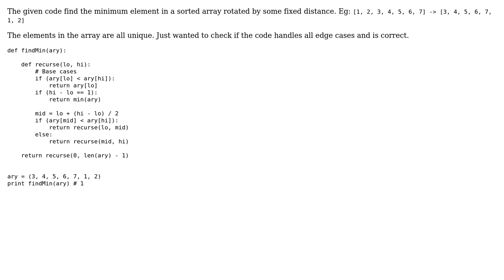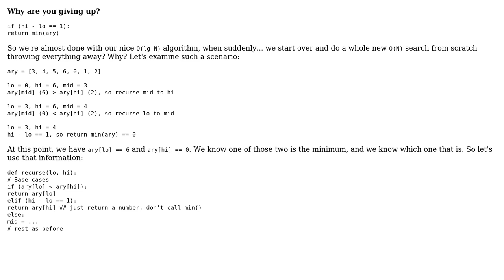Find minimum in rotated sorted array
With thanks & praise to God, and with thanks to the many people who have made this project possible! You are responsible for your own actions.